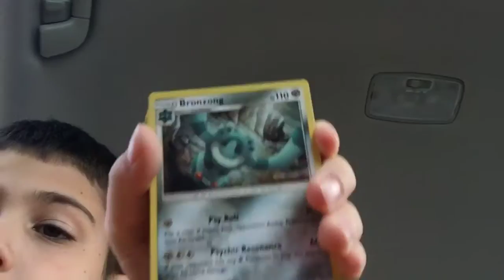Pokémon ultra prism